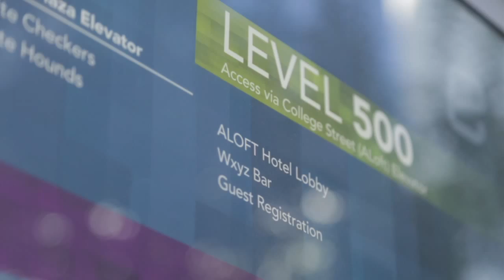Holy Ghost Tent Revival - Right State of Mind - 10/23/2013 - Aloft Charlotte, NC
Holy Ghost Tent Revival - Right State of Mind
Recorded Live: 10/23/2013 - Aloft Charlotte, NC (Charlotte,NC)